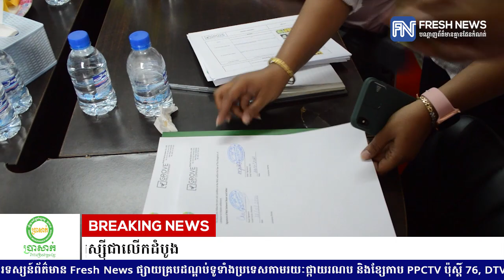ក្រុមហ៊ុនអាមេរិក ចុះកិច្ចព្រមព្រៀងទិញស្វាយកែវរមៀតពីកម្ពុជា នាំចេញទៅរុស្ស៉ីជាលើកដំបូង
* រាយការណ៍ព័ត៌មានដោយកញ្ញា ឆេង ចាន់នីតា, ទូរទស្សន៍ព័ត៌មាន Fresh News